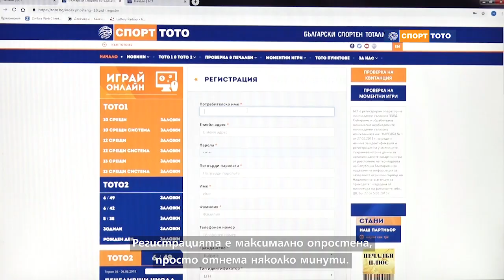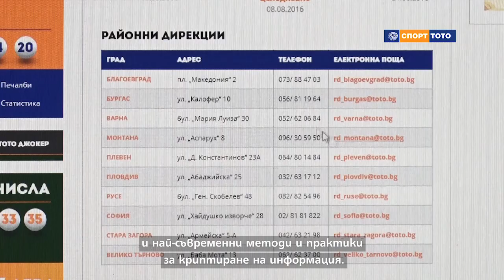Онлайн залозите на пестят време на участниците в игрите на СПОРТ ТОТО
На интернет страницата всеки участник в игрите на Български спортен тотализатор може да прави своите залози от всяка точка на света. Основното предимство на играта онлайн е, че пести време. Освен това залогът може да бъде направен по всяко време на денонощието. Единственото условие е регистрация в сайта, която е максимално опростена и отнема само няколко минути.